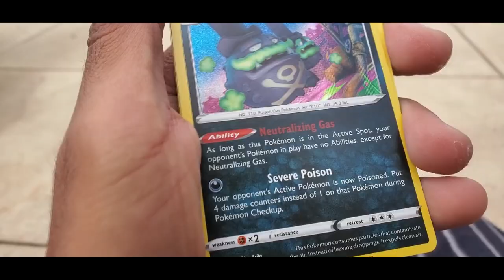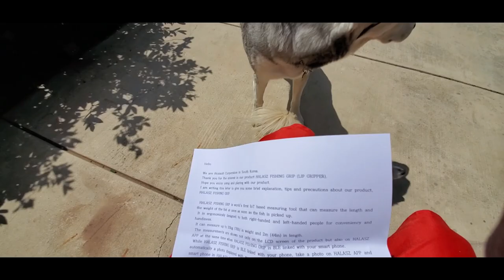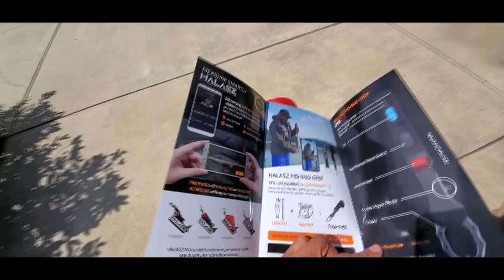*Male Siberian Husky Meets The LOVE Of His LIFE* (Raw ASMR, Halasz Fishing Grip, Da Rat)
Male Husky Meets THE LOVE OF HIS LIFE ! Unboxing Halasz Fishing Grip! Siberian Husky ASMR Sounds, 👉🏽

CHANNEL INFO